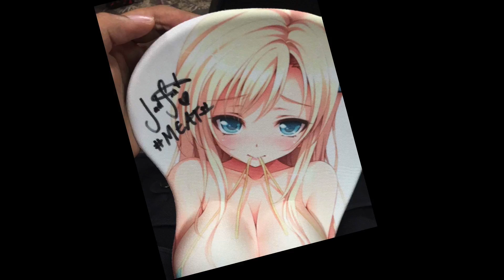JAD SAXTON PANEL AND INTERVIEW @ RAMENCON 2016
Popuar Funimation voice actress, Jad Saxton was a special guest at Ramencon 2016 in Merrillville,IN and she had a few panels and autograph signings! David went to one and got her to sign a very SPECIAL item and got to interview her as well!
FOLLOW JAD SAXTON!!
FACEBOOK: Jad Saxton Voice Actor